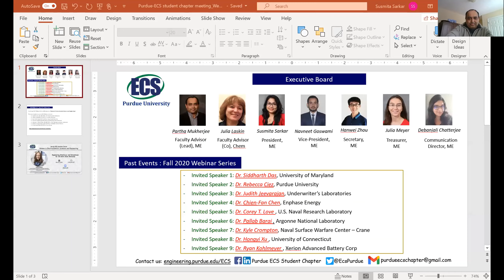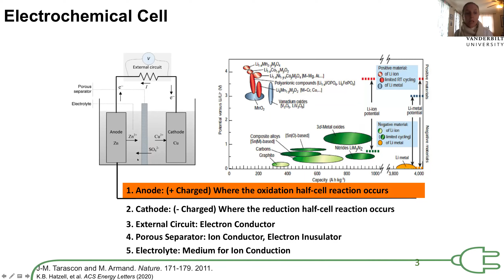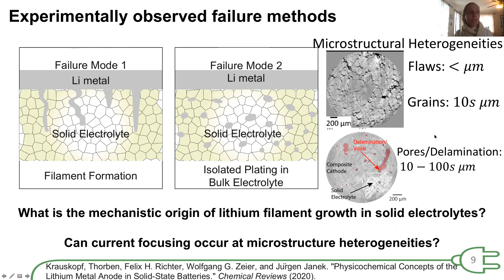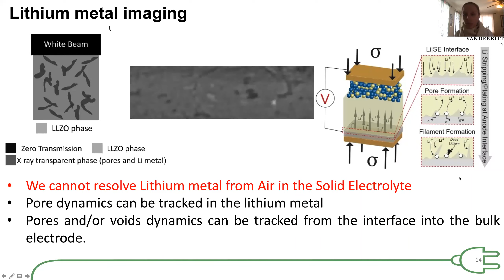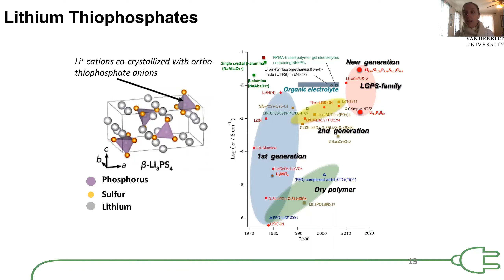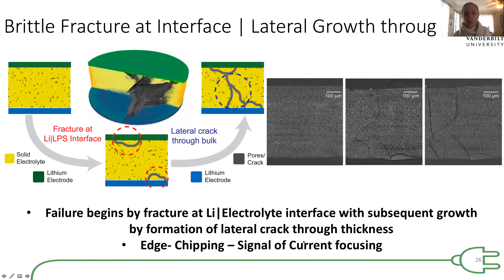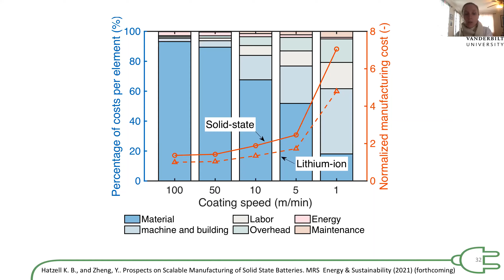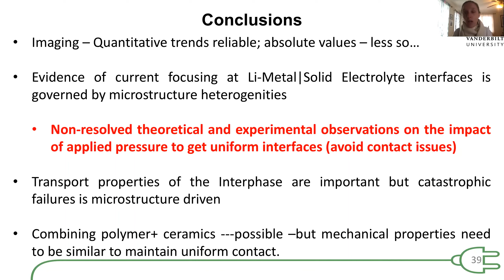Prof. Kelsey Hatzell | Women in Electrochemical Sciences & Engineering Webinar Series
Kelsey Hatzell, Assistant Professor of Mechanical and Aerospace Engineering and Assistant Professor in the Andlinger Center for Energy and Environment at Princeton University talks about "Engineering Interfaces and Interphases for All Solid-State Batteries".